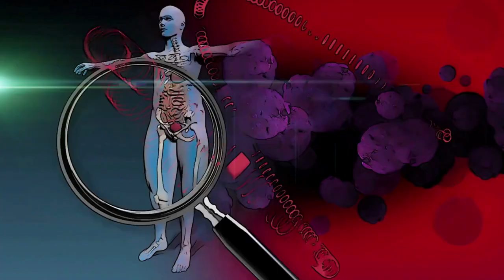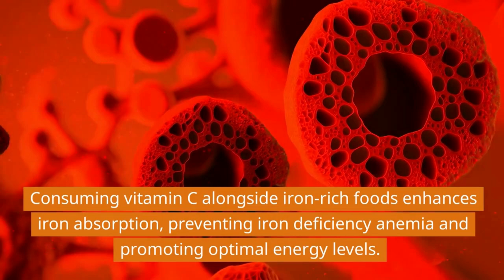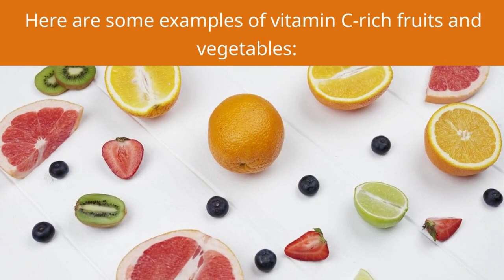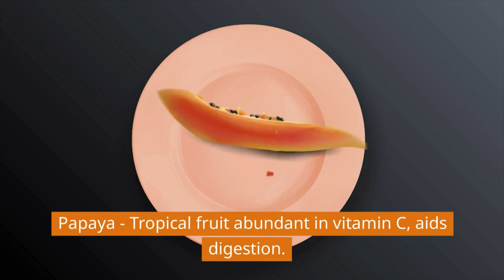The Power of Vitamin C: Boosting Your Health and Immunity || About Vitamin C Benefits & Source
🔸In this video, we briefly explain The Power of Vitamin C: Boosting Your Health and Immunity, as well as the Source and Benefits of Vitamin C that you might not know-

🔸Vitamin C, also known as ascorbic acid, is an essential nutrient for the human body. It plays a crucial role in various bodily functions, including collagen production, immune system support, and antioxidant activity. Found abundantly in fruits and vegetables, vitamin C is necessary for overall health and well-being.

📜 Message from the creator of Al Madinah Nourishment:

A warm welcome to Al Madinah Nourishment, your ultimate destination for all things related to healthy and nutritious food! Our channel is dedicated to bringing you the latest information and tips on how to live a healthier lifestyle by incorporating plant-based foods such as fruits, vegetables, dry fruits, dates, nuts, and seeds into your diet. We have 100% client satisfaction and have been in the field since 2012.